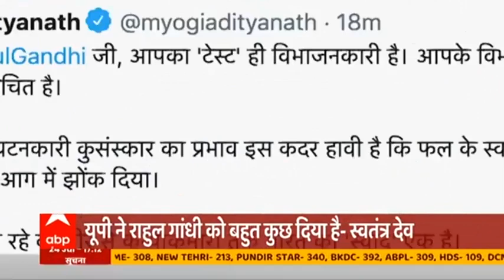Pratapgarh: अधेड़ शख्स ने की बाइक सवार युवक की पिटाई, तो फूटा लोगों का गुस्सा| Badi Khabar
प्रतापगढ़ में एक अधेड़ उम्र के शख्स को बाइक सवार लड़के को थप्पड़ मारना भारी पड़ गया। दरअसल, जैसे ही अधेड़ उम्र के शख्स ने लड़के को थप्पड़ मारा तो वहां मौजूद लोगों का गुस्सा भड़क उठा और लोगों ने उस अधेड़  उम्र शख्स की ही पिटाई कर डाली।